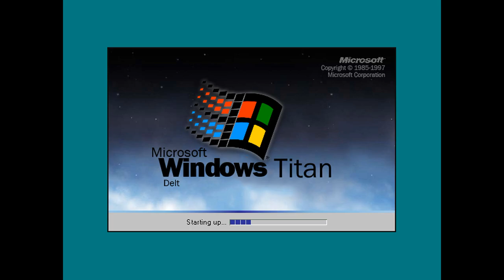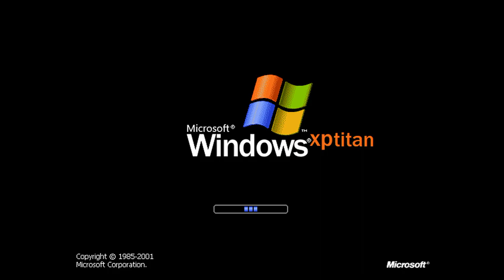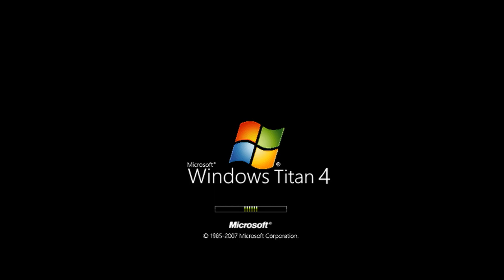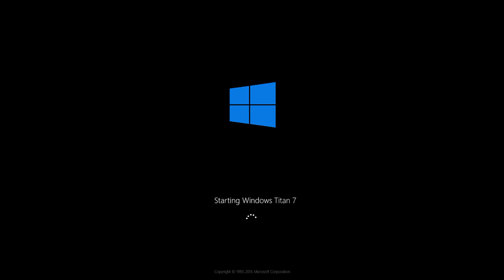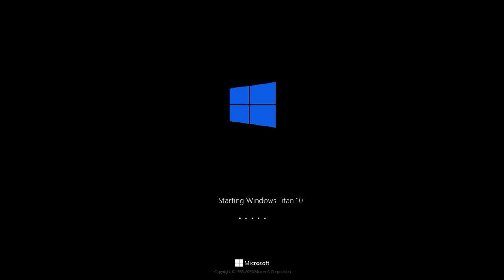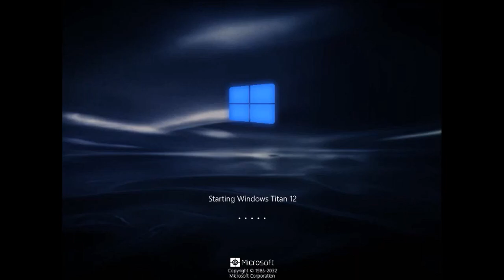Windows Titan History